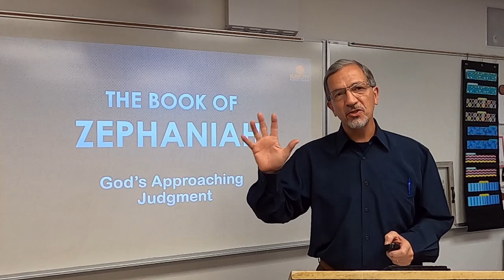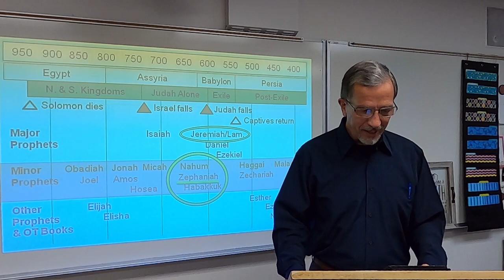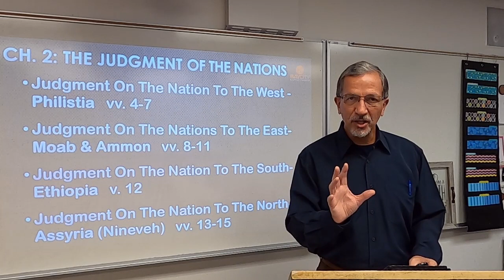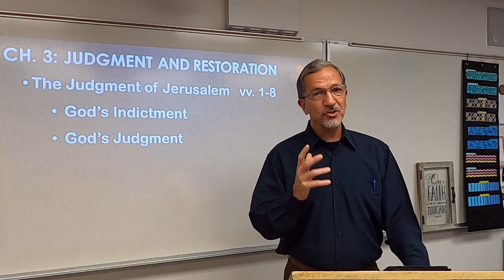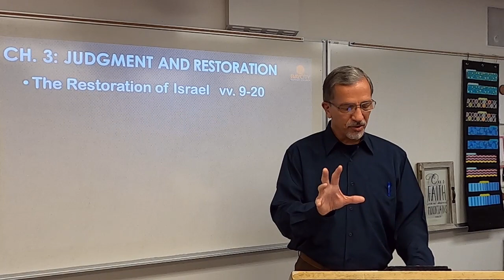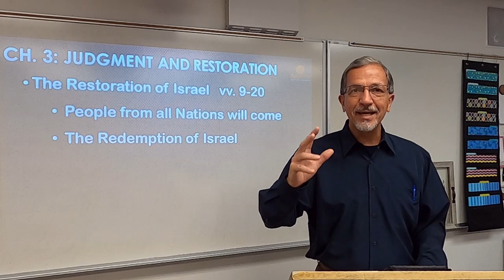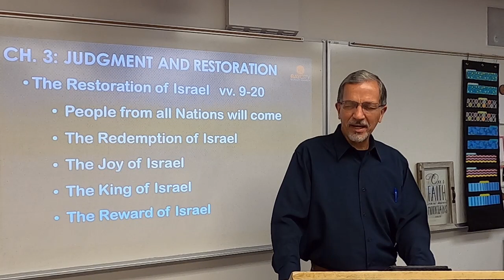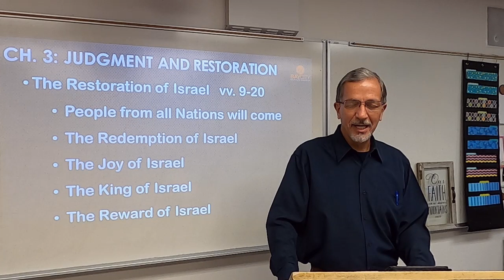Wednesday Night Bible Study, 8/19/20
MINING THE MINOR PROPHETS
Zephaniah 3
"Judgment and Restoration"